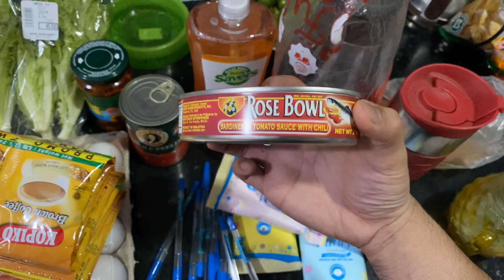South supermarket Lipa city grocery haul, Philippines (nov 15, 2019)